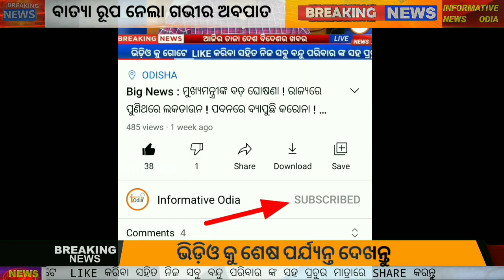ୟାଶ୍ ଅପଡେଟ୍ : ମାଡ଼ିଆସୁଛି ବାତ୍ୟା | cyclone yaas breaking news|batya khabar odisha